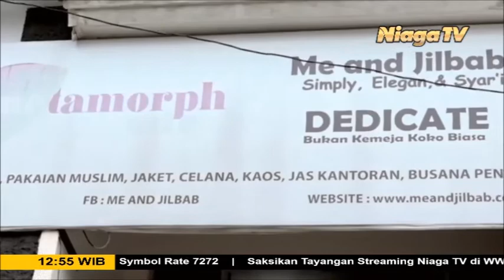Profil Niaga-Me & Jilbab